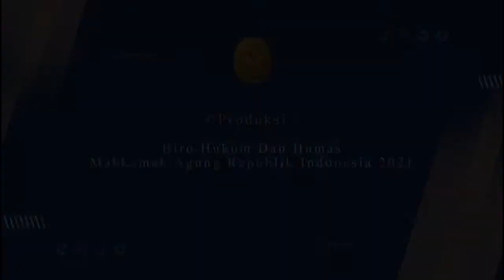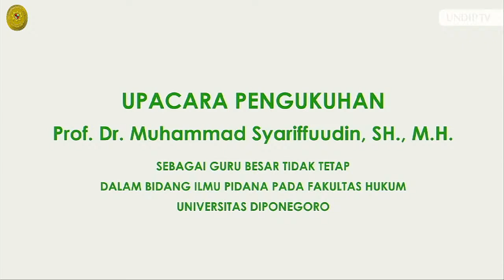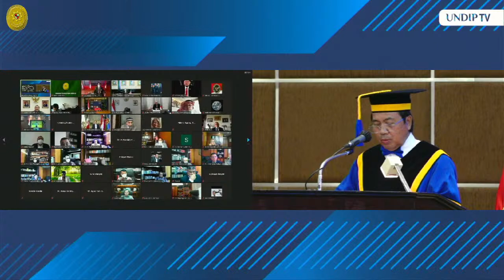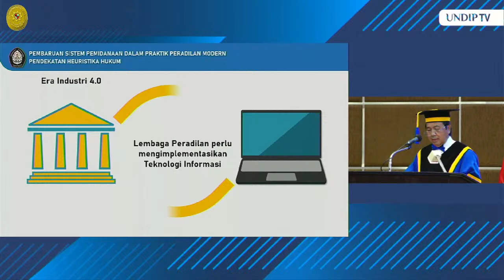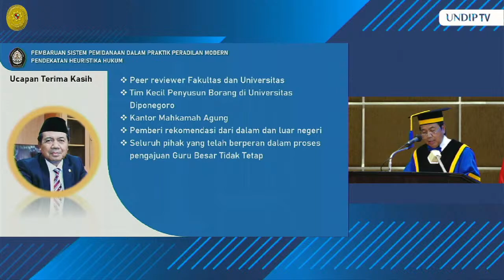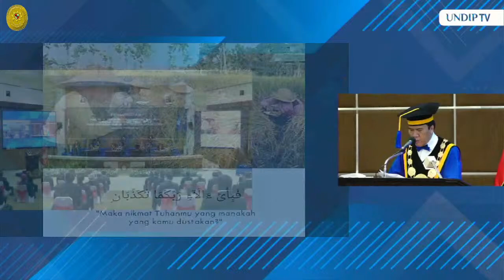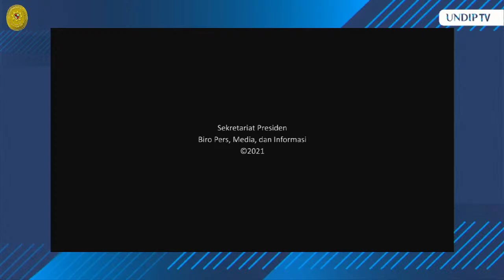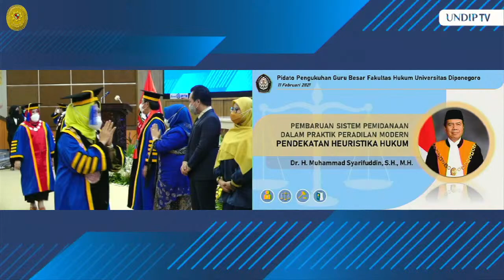Pengukuhan Prof. Dr. Muhammad Syarifuddin, S.H., M.H. Guru Besar Pada Fakultas Hukum UNDIP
PENGUKUHAN PROF. DR. MUHAMMAD SYARIFUDDIN, SH, MH GURU BESAR PADA FAKULTAS HUKUM UNDIP

Jakarta, 11 Februari 2021